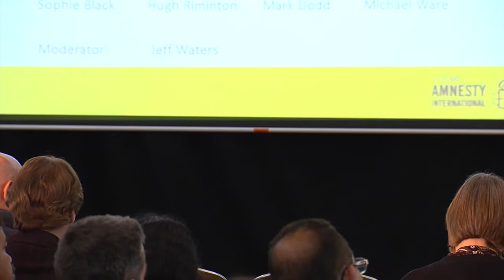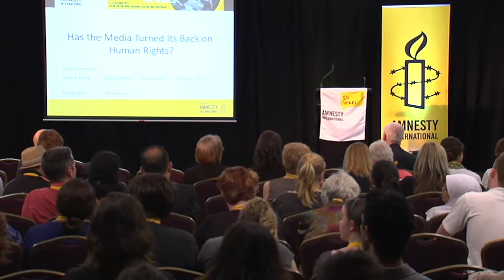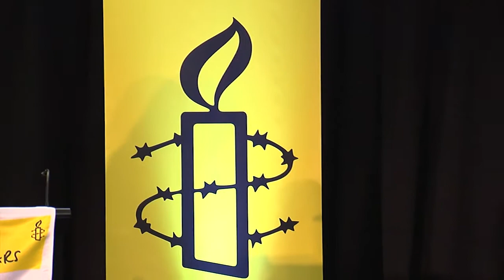Media panel: Has the media turned its back on human rights? (Amnesty HRC 2011)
A media panel debate and discussion the role of media in the promotion, protection and defence of human rights.

Speakers include Sophie Black (writer, journalist and editor of Crikey), Hugh Riminton (Channel TEN's national political editor), Mark Dodd (The Australian's Canberra based defence/foreign affairs writer), Michael Ware (former correspondent for Time Magazine and CNN). Moderated by Jeff Waters (senior ABC Journalist and author).

Amnesty International is a global movement of more than 3 million people working to defend human rights and dignity. In 2011 we celebrated our 50th year. On 6 -- 8 October 2011, we drew on that fifty years of experience to hold our biggest ever Human Rights Conference at Royal on the Park in Brisbane, Queensland.

We assembled an impressive array of human rights defenders, experts and commentators to lead a series of lectures, discussions and workshops over three days -- all focused around the conference theme of 'Change the World'.